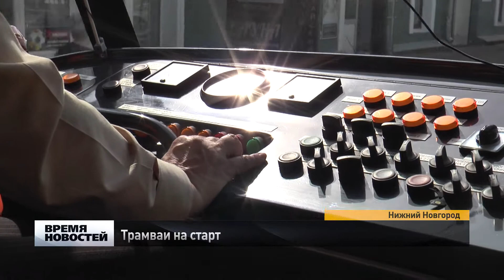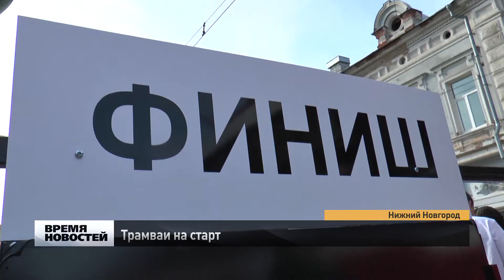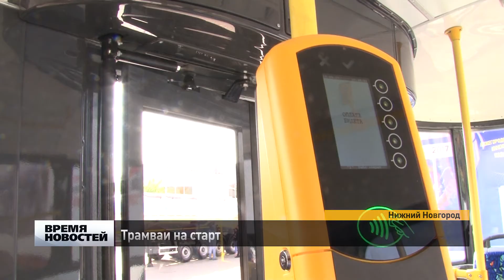Трамваи на старт!